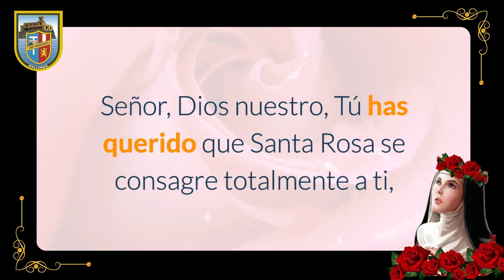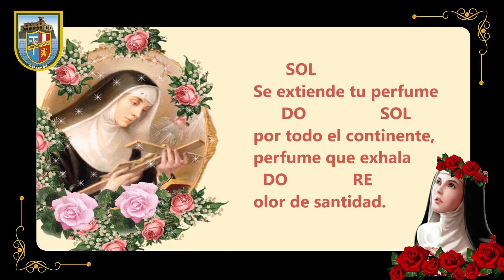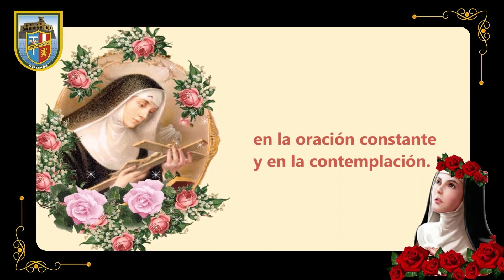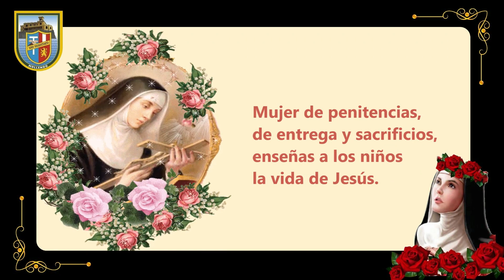HOMANAJE A SANTA ROSA DE LIMA - SFA MOLLENDO 2021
Vídeo realizado en homenaje a Santa Rosa de Lima para el Colegio Particular Mixto San Francisco de Asís de Mollendo en el nivel secundario,